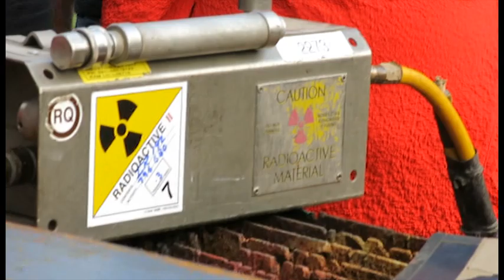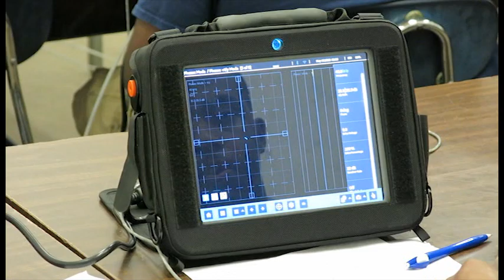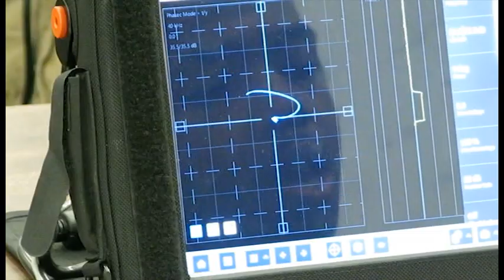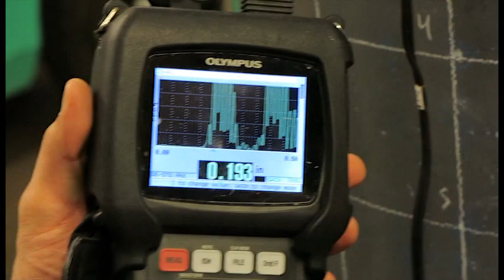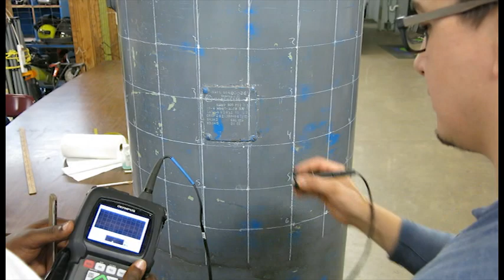Ocean Corp Video Year Book 492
A salute to the NDT students who graduated July 26, 2019.